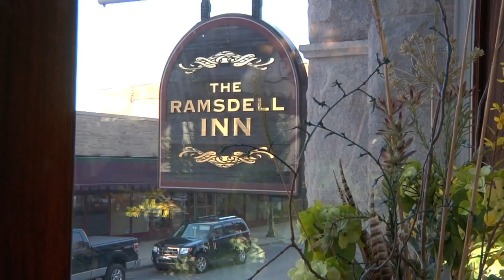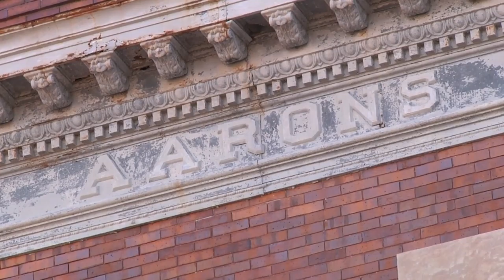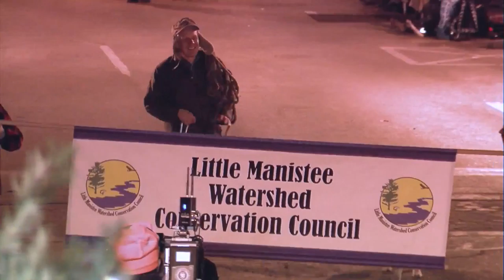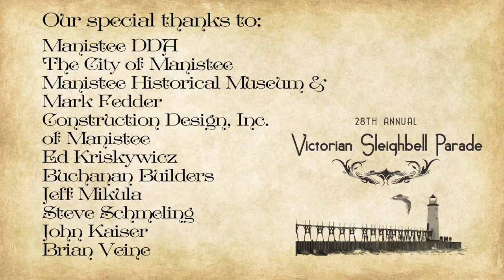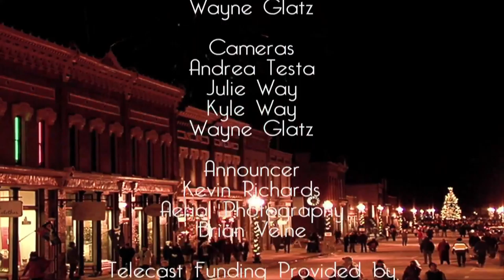28th Annual Victorian Sleighbell Parade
annual Victorian Sleighbell Parade
with David Mix and Toni Trucks